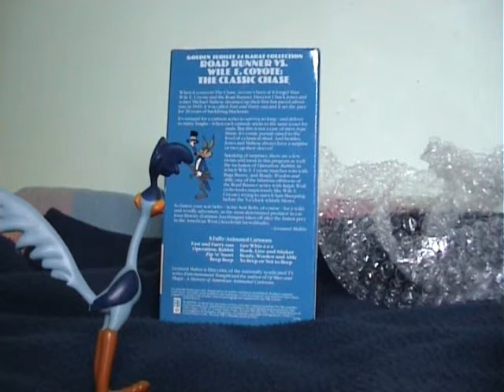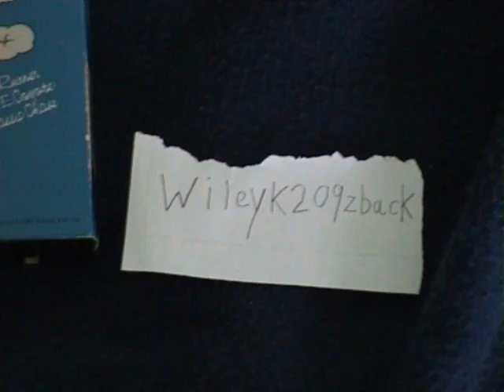The Last Trailer Of The Run In The Dust For WileyK209zback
I've run out of ideas for the trailer The Run In The Dust so this is my final one.